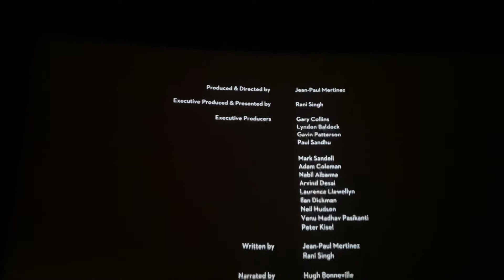Never forget Tibet Movie with family / Never forget movie 🍿 at Courtney park cineplex.Vlog-74